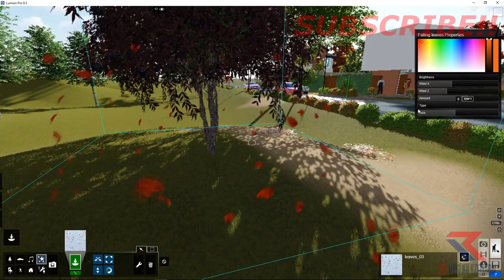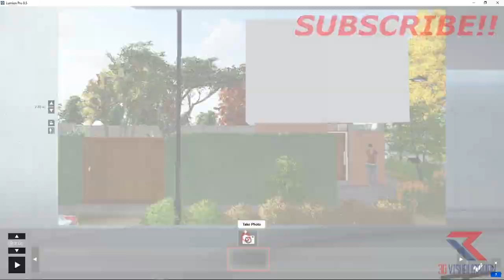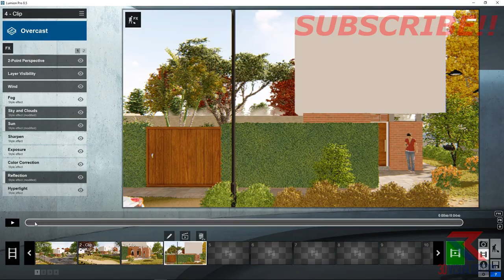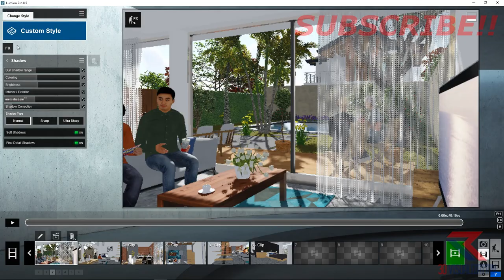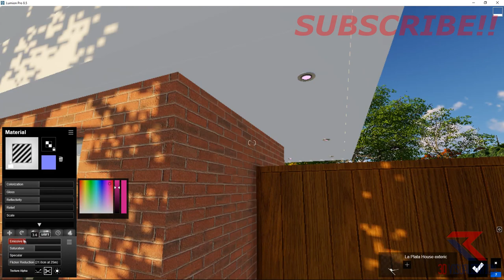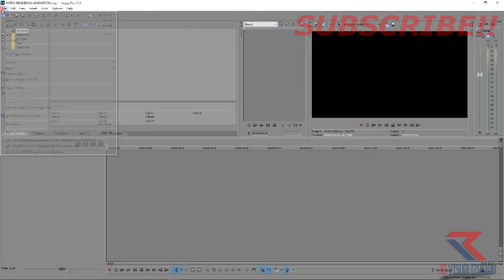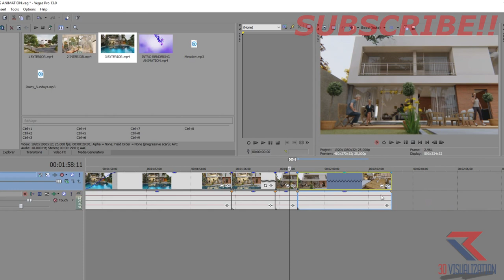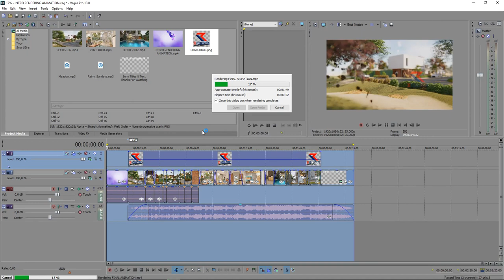Lumion Rendering Animation - Lumion Animation Render Settings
Lumion Rendering Animation - Lumion Animation Render Settings is video about the lumion rendering tutorial that will produce a lumion rendering video, the steps to set up lumion rendering are done one by one to make it easier for those who are learning and who are already proficient in the world of rendering. Hope this video is useful

Keep the spirit of learning and trying. Hope this video is helpful